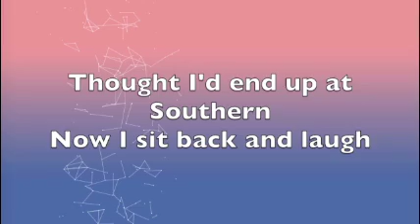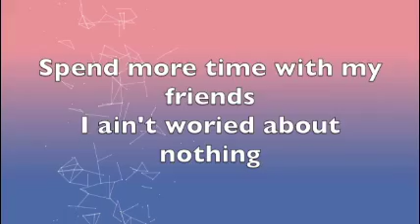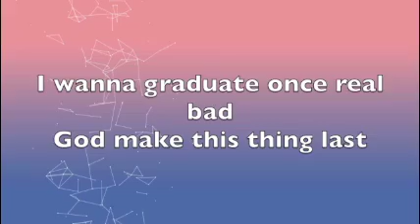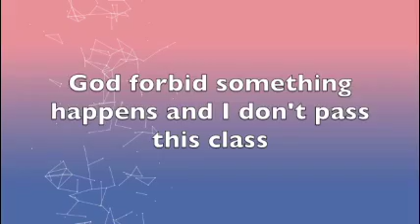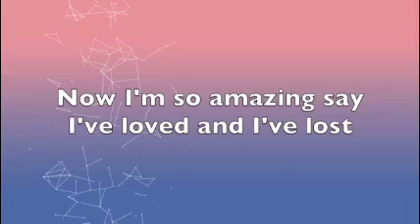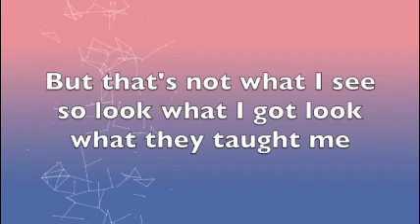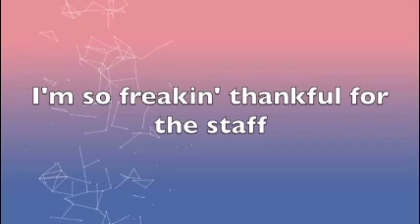Teacher Parody Song: "Thank u Next"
My Educational Technology class took a song of their choice and used the karaoke version and then made up lyrics related to education. This one is from Ariana Grande, "Thank u Next" parody. Artists: Eva Esther Wong Leticia Gonzalez Travis Gagau, Sitivi Fehoko, Jessica Darden

Lyrics:

Thought I'd end up at Hill
But it wasn't a match
thought I'd end up at Southern
Now I sit back and laugh

Got accepted at SWAU
And for Dean I'm so thankful
Wish I could say thank you to Francis
Cause he wasn't an angel

Joaquin taught me love
Swoops taught me patience
Coach taught me pain

Look what they taught me

Chorus:
Thank you SWAU 3X

I'm so freaking thankful for the staff
Spend more time with my friends
I ain’t worried about nothing
And I just changed my major
We having better discussions
I know they say I move on too fast but this one gon' last
Cause her name is Education
And I'm so good with that

Bridge:
One day I'll walk down the aisle
I'll receive my diploma
I won’t be thanking my peers
Cause there was so much drama
I wanna graduate once real bad
Gonna' make this thing last
God forbid something happens
and I don't pass this class